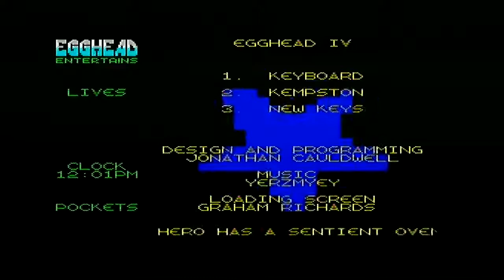ZX Spectrum Vega Games - Egghead 4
I play Egghead 4 and love the music